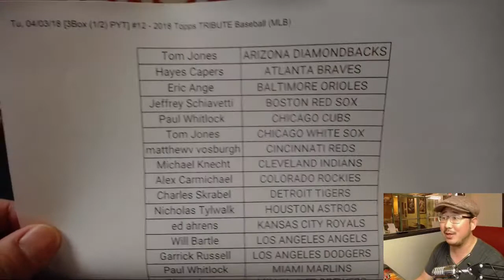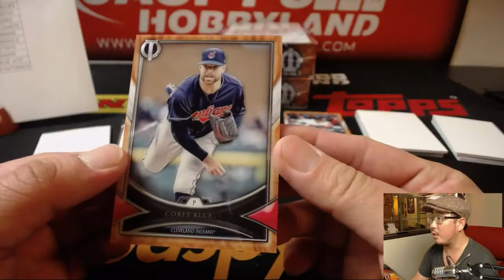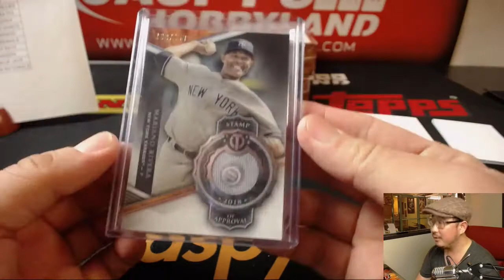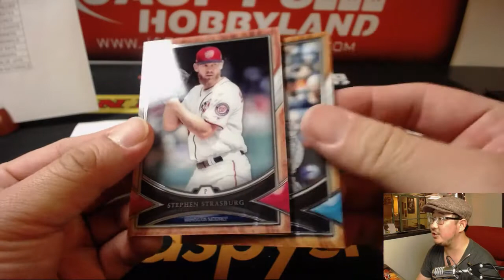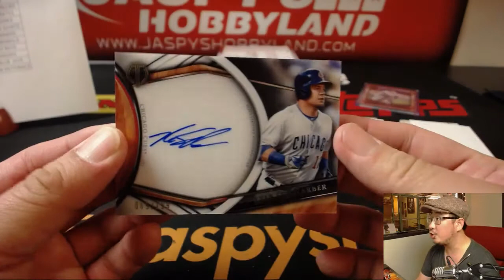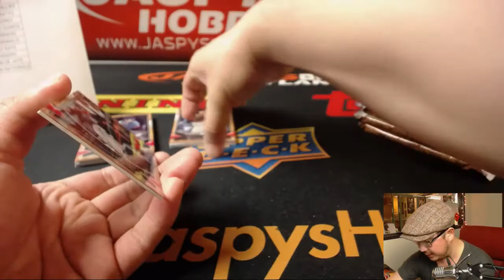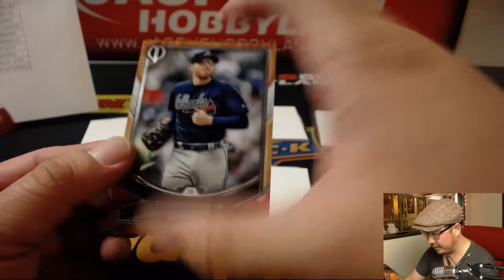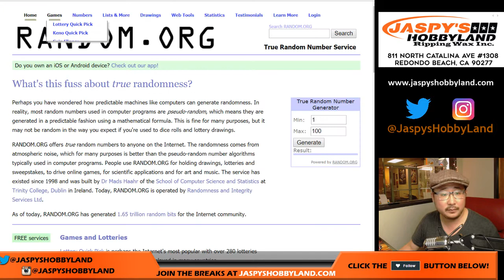Tu, 04/03/18 [3Box (1/2) PYT] #12 - 2018 Topps TRIBUTE Baseball (MLB)